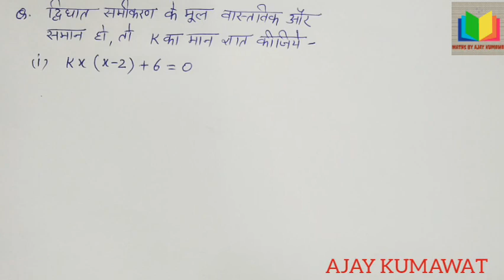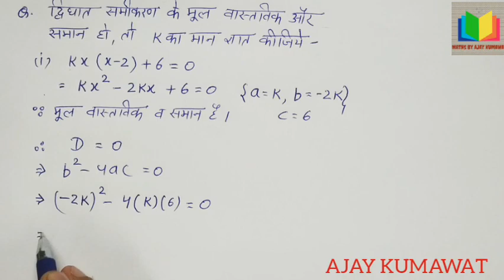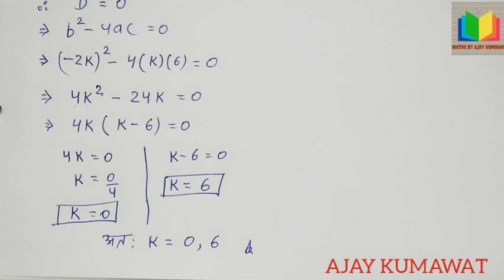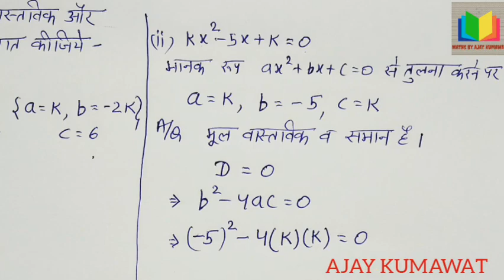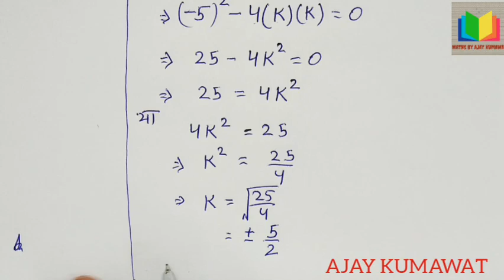Ex - 3.5/Q-2/बहुपद/Class-10/द्विघात समीकरण/ K का मान ज्ञात करना/important board exam 2020